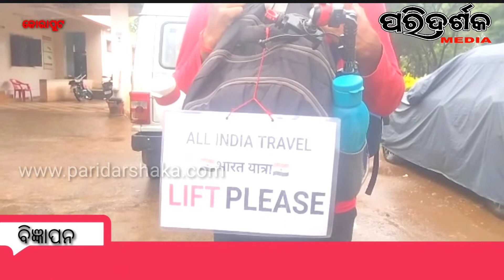କେଦାରନାଥରୁ ପଦଯାତ୍ରା କରି ଓଡିଶାରେ ପହଞ୍ଚିଲେ ଯୁବକ ।